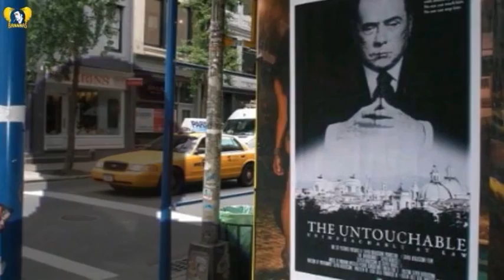Silvio, tu non sai cos'e' l'amor